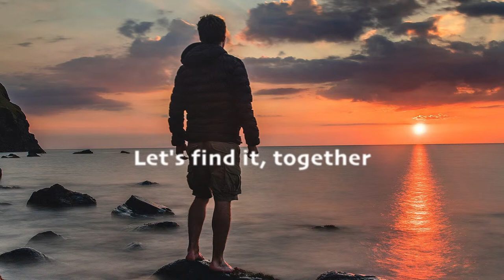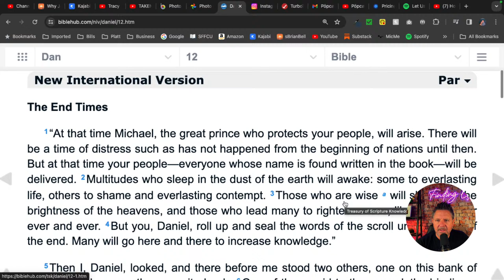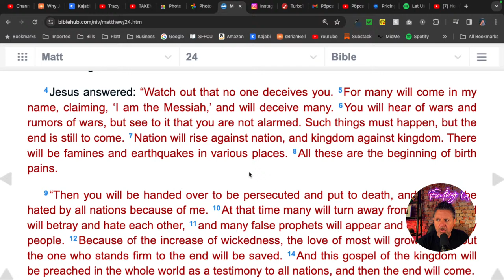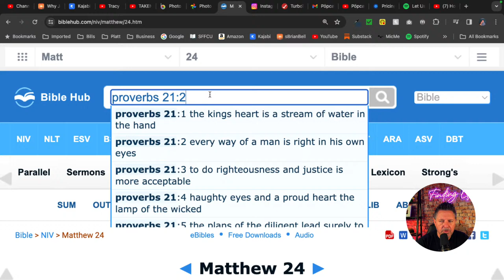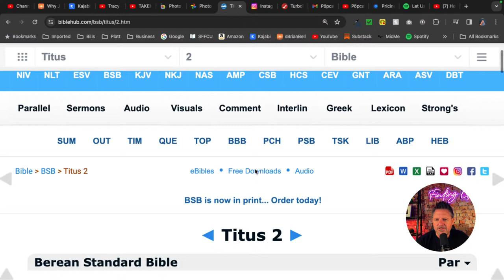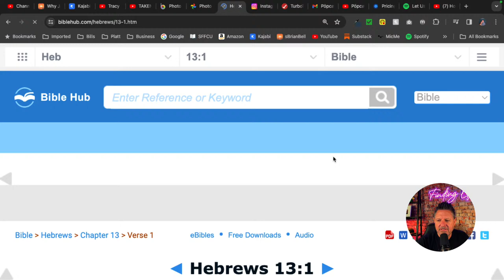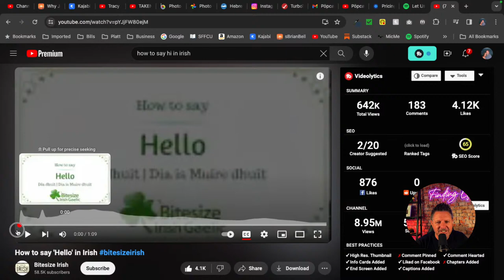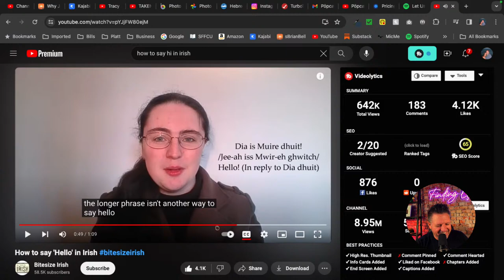The WORD of LIFE! ☀️🌱😃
Start YOUR DAY in a GOOD WAY! ☀️🌱😎👍  With joy, hope, encouragement, wisdom, truth, LIFE, Brian, Bobbi, and other Finding Lifers from all over the world!  You are welcome here.  Finding Life LIVE! The Good Morning Show ☀️ Come FIND LIFE with us!! 😃

This show:  Wednesday, April 10, 2024 - Week 15, Day 101 of 2024; Week 62, Livestream #304 of Finding Life LIVE! 🤗

Join us LIVE every Monday - Friday morning at 6:00 AM PST!  (Lord willing. 🙏🏼)

You can interact in the live chat, say hello, ask questions, add comments - You may even make it into the broadcast!

My goal here is to use what I’ve learned on my 13 year journey of FINDING LIFE to help others FIND LIFE as well.

In this opening year on YouTube (2023), we are laying the foundation in the God’s Word.  The Word is alive and active and sharper than any double-edged sword.  It is the source of life (Genesis 1; John 1).  It is the light to our path.

Wisdom says in Proverbs 8:35, "Whoever finds me, FINDS LIFE.”

In Isaiah 55:3, God says, “Come to me with your ears wide open.  Listen, and you will FIND LIFE.”

Jesus says in Matthew 7:14 says, "Small is the gate and narrow the path that leads to LIFE, and only a few FIND it”, which reminds me of a quote by Henry David Thoreau, which says, “Most men lead lives of quiet desperation.”

Most men don’t find life.

How sad is that?  (That used to be me.)

I am here to help you FIND LIFE, to the best of my ability and availability.

Life doesn’t have to be lived in quiet desperation, nor to the expectations of others.

Please let me know any way I can help.

We are reading through the New Testament, Psalms, and Proverbs right now.  It's a short, daily reading and discussion.  An interactive daily devotional, you might say.

Here's our reading for this show:
 - 1 John 1:1-10
 - Psalm 119:153-176
 - Proverbs 28:23-24

We would love for you to be a part.  Come join us.

Hey, also, we’re having a LOCAL MEET-UP THIS WEEKEND!!

Come join some of us in person!

Echo Church (The church we moved from Nashville, TN to Anaheim, CA to help start in 2019!)
1275 E Broadway

Sunday @ 9:30 AM PST

(from November 20, 2022)

Need prayer?
Let me know at prayer (@) sbrianbell.com

The Top 3 Keys to Finding Life

Help me help others find life:
Any activity I get, helps me, help others, find LIFE.

(one-time or ongoing support)

Missions we support:

Echo Church - The church we moved here to help start in 2019!

How can I help YOU find life?  What are you struggling with?  What challenges are you facing?

Interested in starting an online presence?

Join the #1 most trusted knowledge commerce platform I use:  Kajabi

Kajabi is the #1 one-stop-shop for creating websites, landing pages, sales funnels, online courses, blogs, membership sites, podcasts, coaching programs, and more.

If used, you will get a 30-day free trial of Kajabi (instead of the normal 14-day free trial); and a small portion of the proceeds will help support me and my mission to help others find life at no extra cost to you.

Books (and/or blogs) that laid the foundation of my Finding Life journey:
My Daily Bible (Amazon)
The Art of Non-Conformity by Chris Guillebeau (Amazon)
The Top Five Regrets of the Dying by Bronnie Ware (Amazon)
Every Good Endeavor by Tim Keller (Amazon)